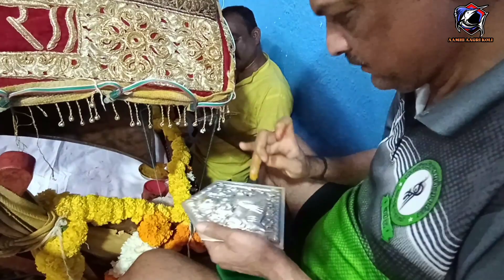माघ पौर्णिमा पालखी सोहळा २०२३ खार दांडा कोळीवाडा येथील कुलदैवत मिरवणुक |खूप मजा केली.with brassband